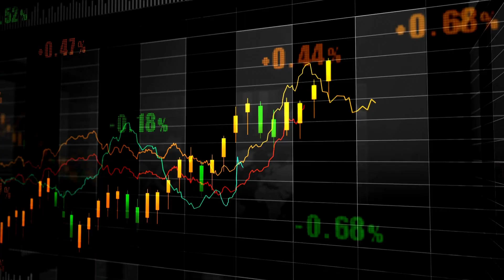Don't Make Mistakes| Stock Options Explained - ESPP, RSU, ISO, NSO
Embark on a financial literacy journey with Cocoy.ai as we simplify Tech Stocks for every Creative Professional!

In this special episode, Tiffany from Cocoy.ai illuminates the complex world of tech stocks, providing a simplified and comprehensive guide tailored for artists, designers, and all creative minds. If you've ever felt baffled by terms like ESPP, RSU, ISO, and NSO, this video is your key to unlocking their meanings and potentials!

🌟 WHAT’S INSIDE:

Employee Stock Purchase Plans (ESPP): Your savvy savings plan
Restricted Stock Units (RSUs): A safety net for the future
Incentive Stock Options (ISOs) & Non-Qualified Stock Options (NSOs): Understand their risks and rewards
KEY TAKEAWAYS FOR CREATIVES:
Understanding these stock options not only empowers you with financial literacy but also sets you on a path to securing a financially robust future while continuing to innovate and create in the tech industry.

📚 LINKEDIN ARTICLE:
For a deeper dive and a text-based understanding of tech stocks for creatives, check out the accompanying LinkedIn article written to complement this video

📌 Remember, at Cocoy.ai, we believe: "Creative minds can swiftly transform the world with profound positive impact with the help of AI".